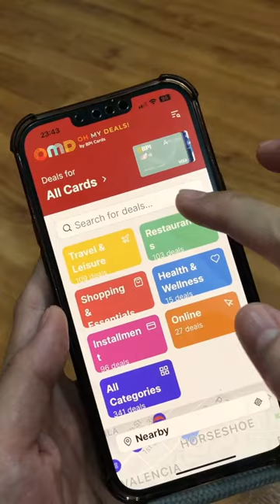OMD! BPI just launched their newest Oh My Deals! app for us to find and get the real deal with BPI C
OMD! BPI just launched their newest Oh My Deals! app for us to find and get the real deal with BPI Credit Cards!